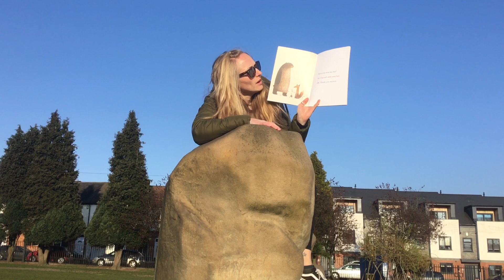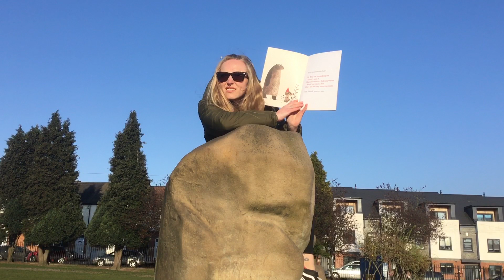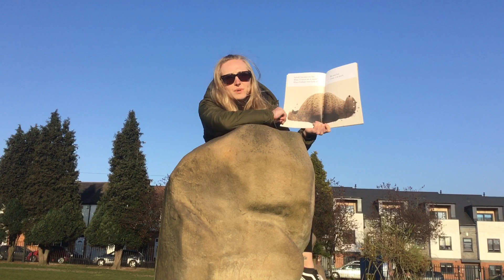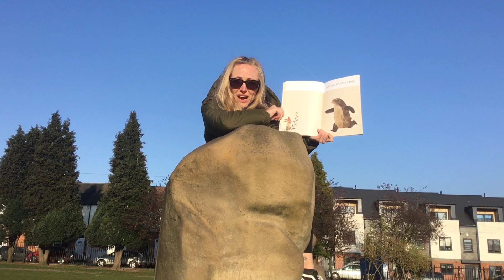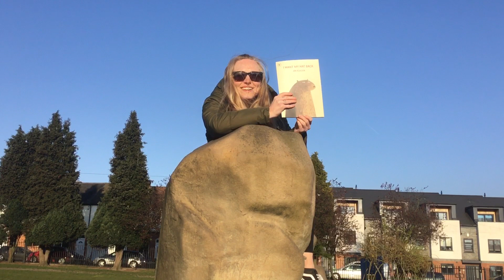Mrs Crawford reads ‘I want my hat back’ by Jon Klassen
In today’s episode Mrs Crawford finds an exciting place to read one of her all time favourites!